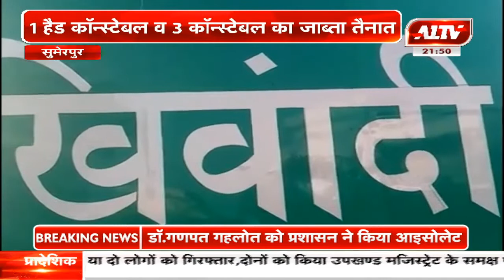सुमेरपुर : खिवांदी गांव में अस्थाई चौकी का शुभारंभ